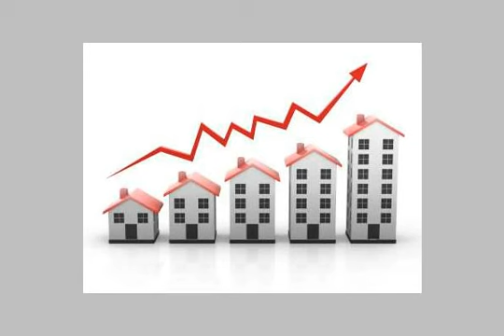Apartment For Sale In El Asafra Alexandria - mlseg.com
Apartment For Sale In El Asafra Alexandria شقه مساحتها 125م بمشروع برج الفردوس بميامى الجديده ناصيه بحريه شرقيه ببرج رائع مدخل فندقى وعدد 2 مصعد مستورد تشطيبات على اعلى مستوى والشقه عباره عن 3 غرف نوم وريسيبشن قطعتين وليفينج وحمام ومطبخ التسليم على حسب رغبه العميل سواء كانت الشقه على العظم او نصف تشطيب او تشطيب كامل 70الف جنيه مقدم والباقى بتسهيلات على 24 شهر سعر الشقه الاجمالى على العظم 130الف جنيه للاستعلام مجموعه كنوز العقاريه - ميامى الجديدة - Egypt Real Estate | Alexandria | El Asafra | Apartment For Sale